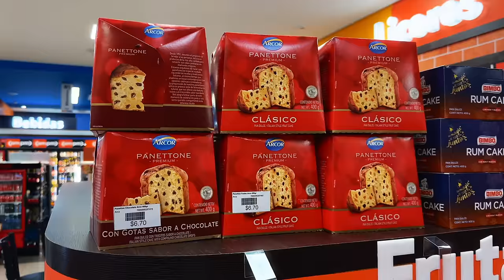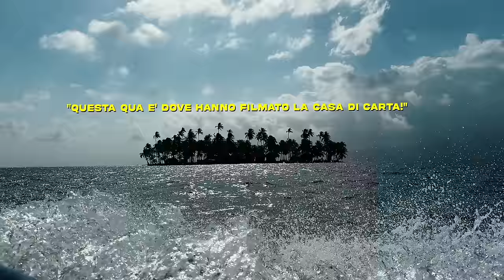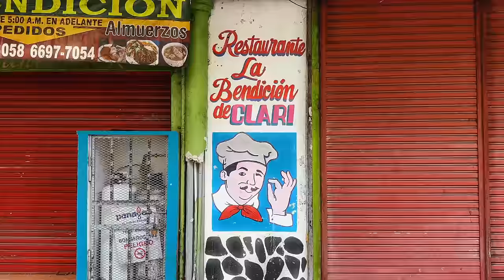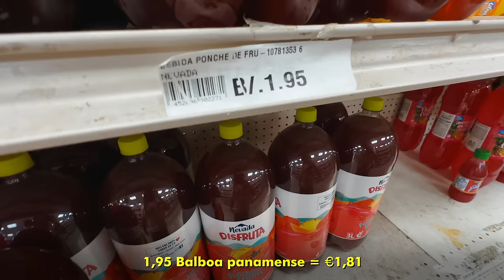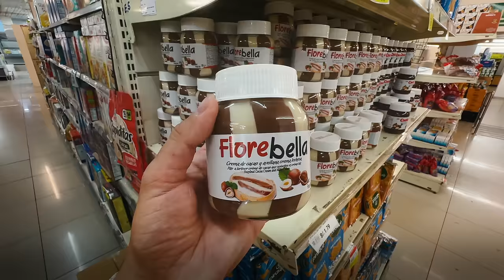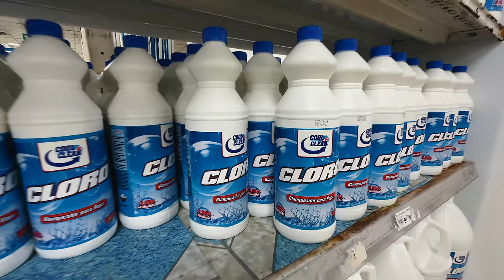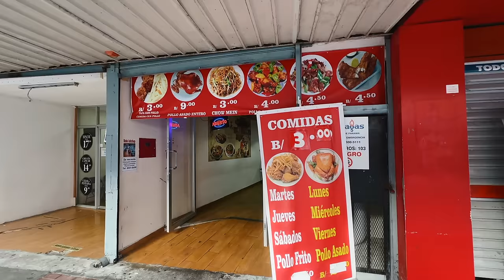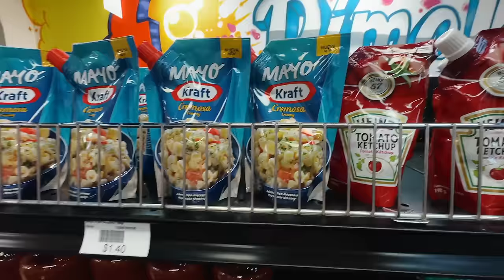il Canale di Panama è un posto strano + supermercati centroamericani 🇵🇦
se non ti piace la geografia sei una schiappa
con il codice BALINI1O per il 10% fino al 31.03

📷 Camera principale
📷 Camera secondaria (top)
📷 Camera compatta